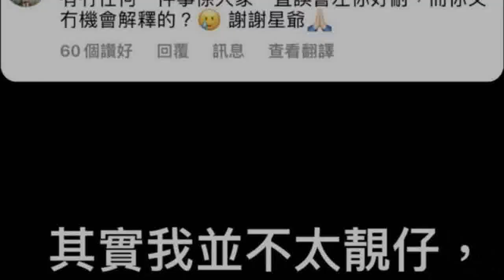周星馳玩Q&A／首度洩心防認了「1事」被大家誤會很久 從沒機會解釋…